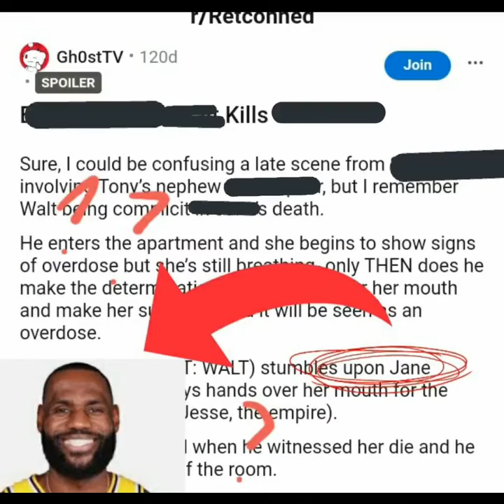the bronze jade